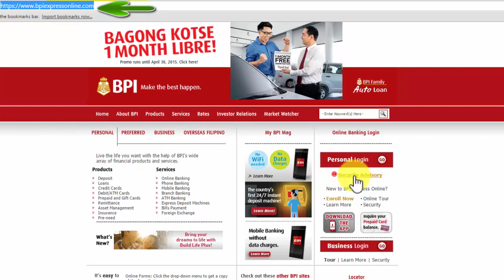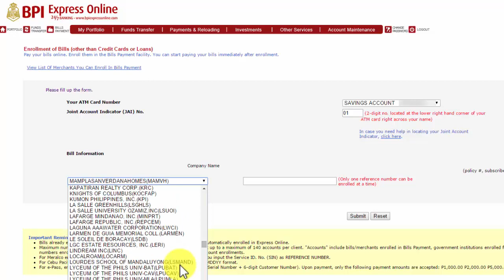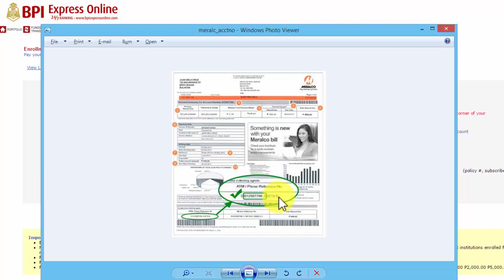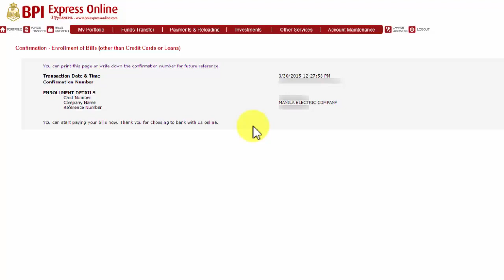How to Enroll Meralco Bill in BPI Express Online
READ: How to Pay Meralco Bill Online via Meralco Online, BPI Online, BDO Online, GCash, and PayMaya.

You don't need to go to the Meralco office or Bayad Centers to pay for your electric bill because with BPI Express Online, you can pay it on the internet, at the comfort of your home!

This video will show you how to enroll your Meralco bill online so you can pay it at an instant. Easy and hassle-free!

For questions or comments, please post them down below.